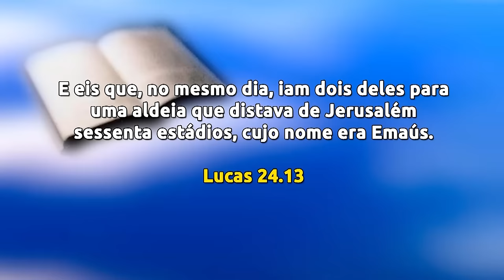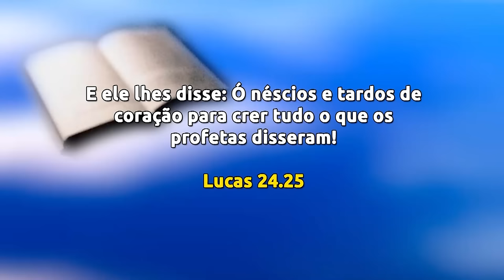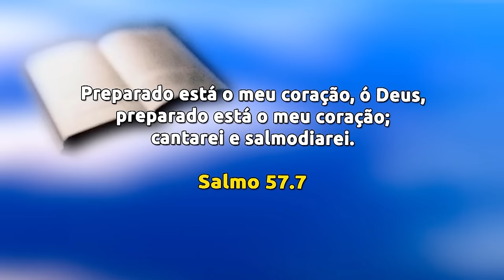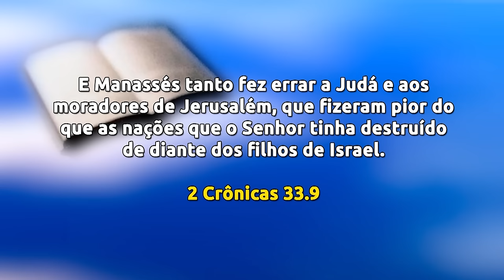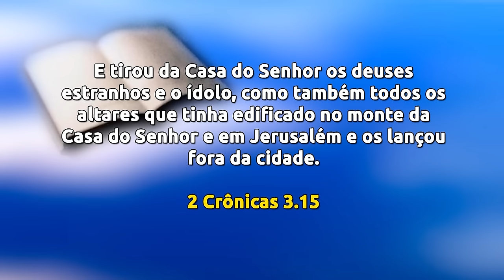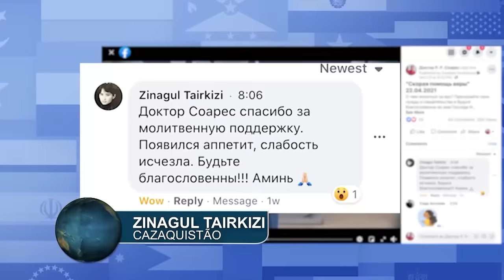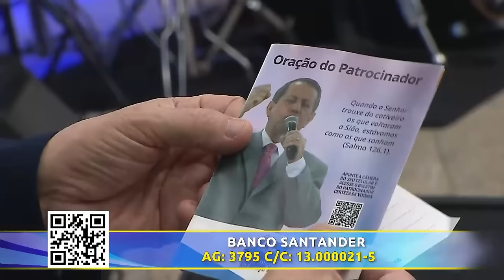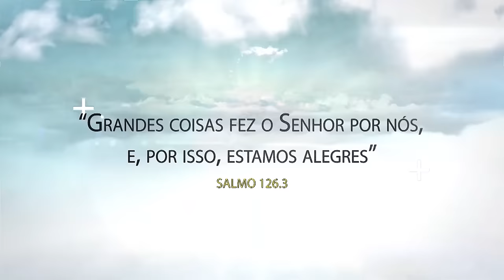Show da Fé | Durante as aflições (03/04/24)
Durante as aflições, os questionamentos e as murmurações refletem a falta de sabedoria, que não é buscada em Deus. A Palavra afirma que no mundo teremos aflições (João 16:33), mas só perde a paz diante de uma adversidade quem não busca as Escrituras como deveria. Essa é a mensagem desenvolvida pelo Pr. Jayme no culto. Que através dela o Espírito Santo abra o seu entendimento!

▷ ESCUTE O MISSIONÁRIO R. R. SOARES
▷ IGREJA INTERNACIONAL DA GRAÇA DE DEUS
▷ CANAL SHOW DA FÉ
▷ CONHEÇA A NOSSA ACADEMIA TEOLÓGICA
▷ REVISTA GRAÇA SHOW DA FÉ.
▷ ESCUTE A NOSSA RÁDIO
▷ ASSISTA RiT TV
▷ ASSINE AGORA A NOSSA TV
▷ LIVROS DA GRAÇA EDITORIAL
▷ TURMINHA DA GRAÇA
▷ ESCUTE OS NOSSOS LANÇAMENTOS
▷ FILMES PARA SUA FAMÍLIA
▷ SHOPPING DO POVO
Data de exibição: 03/04/24
Data de gravação: 30/03/24 - 18h
Número do programa: 6554